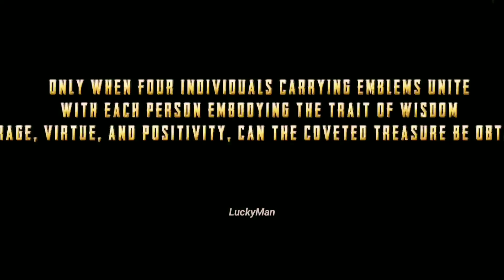FINALLY New Classic Crate is HERE | CLASSIC CRATE RELEASE DAYE | Classic and Premium crate leaks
In this Video i will tell you about upcoming new Classic crate and classic crate release date and premium crate and classic crate leaks